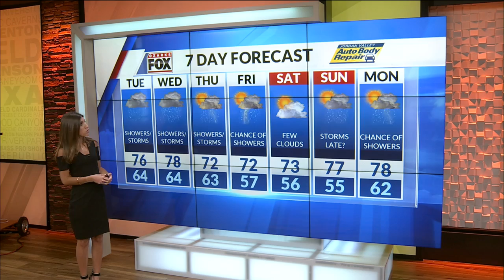Ozarks FOX AM-Coffee Talk Hour 2-04/30/19